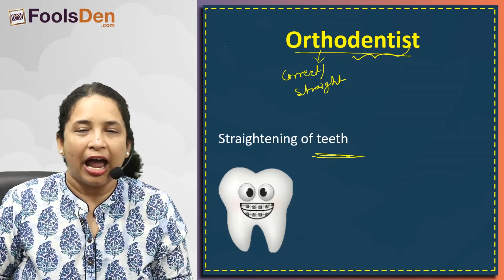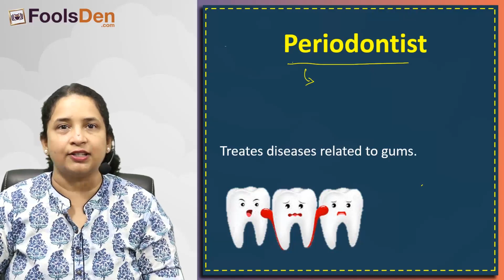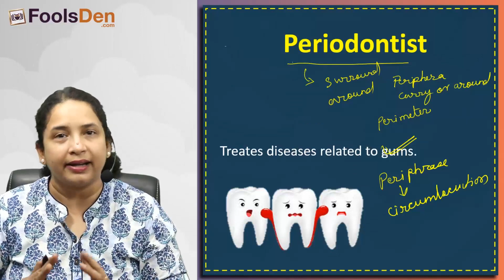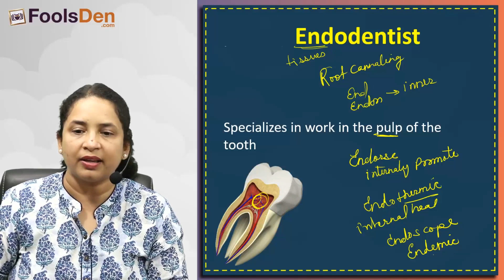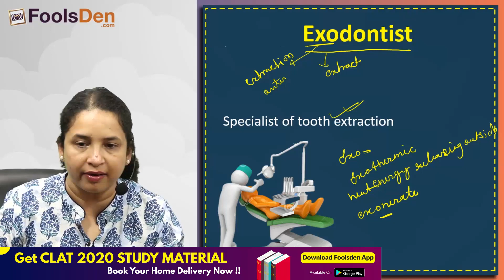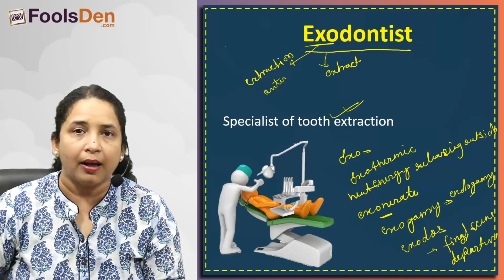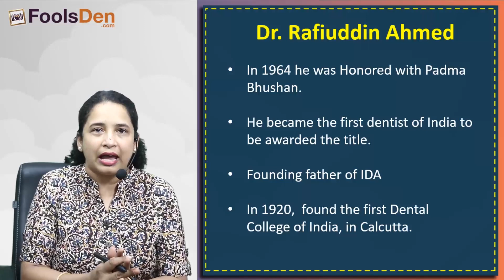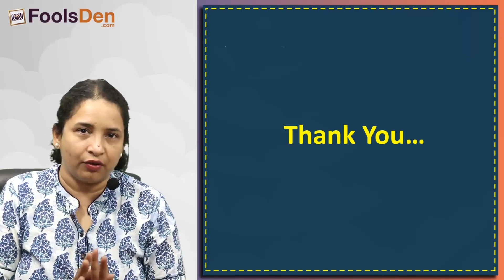Word Power Made Easy Session 08 | Teeth & Dentist | Sangeeta Shrivastava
In this video sangeeta madam discuss about teeth and dentist from famous book word power made easy by lewis.
You can contact FoolsDen Whatsapp @ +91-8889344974

We provide coaching for Law Entrance, Hotel Management, BBA / B.com Entrance exams

Almost each and every detail is covered which can be asked in CLAT, AILET and other law exams. It is a must watch video for students who are targeting top llb, nlus li nlsui bangalore, nalsar hyderabad, etc.